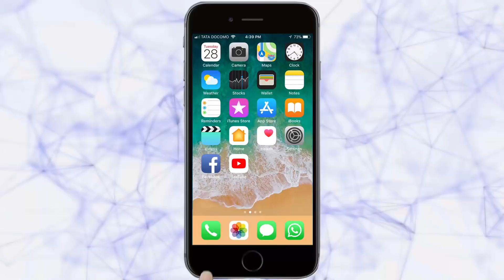ठळक बातम्या [28-03-2018]- Belgaum News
|तरुण भारत| |Thalak Batmya 28/03/2018|